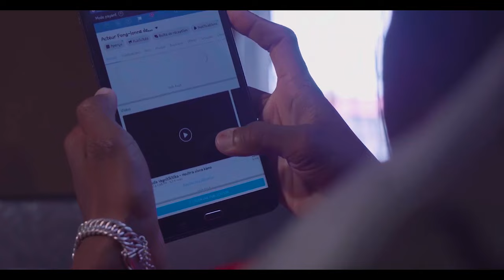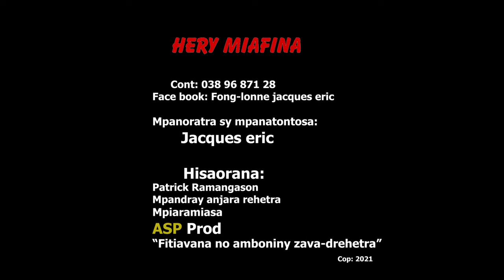Hery Miafina Film 2024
Film malagasy!
Masana enao mb iabonne
Merci